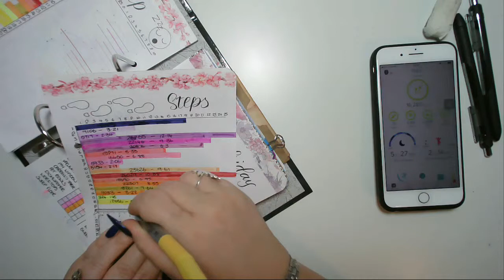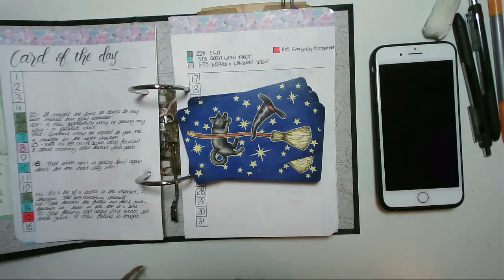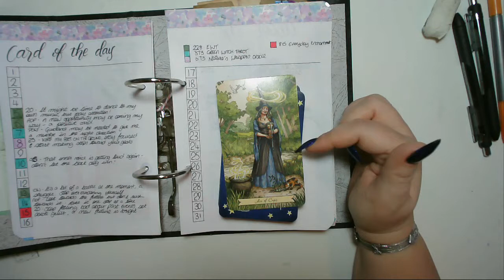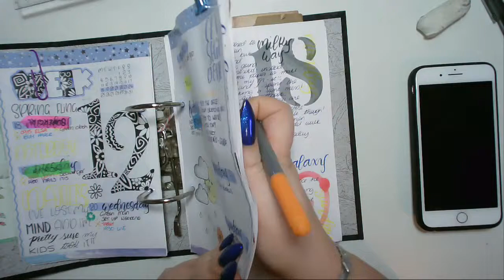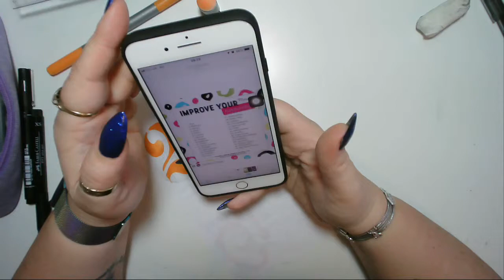Today in my BuJo - 20 March 2019